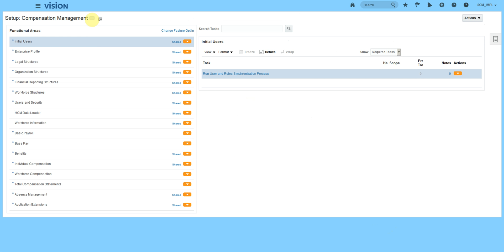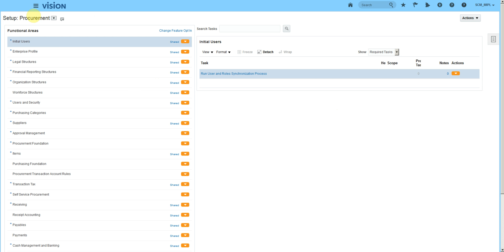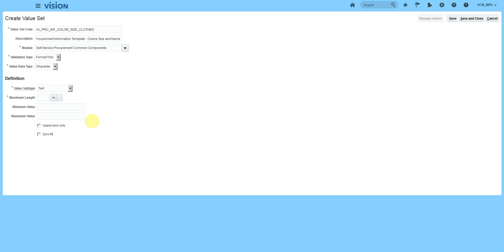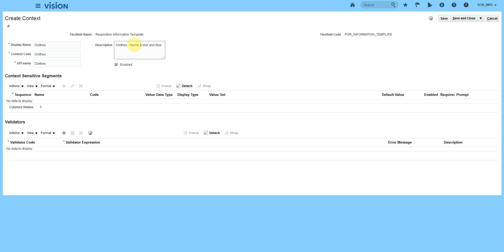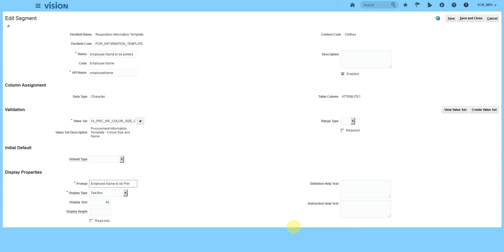Fusion Procurement R13 - Information Templates Setup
Oracle Fusion Self Service Procurement
Information Templates Setup with an example.

Also watch: How to associate the information template to a category in Release 13.